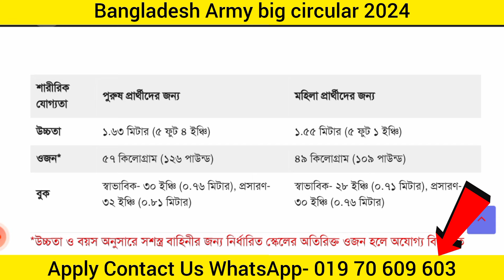বাংলাদেশ সেনাবাহিনী নিয়োগ বিজ্ঞপ্তি ২০২৪/Bangladesh Army Job Circular 2024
আবেদন শুরু- running  - 15 feb 2024

Address ঠিকানা-Gazipur, Dhaka.